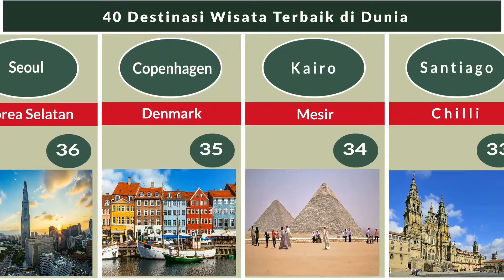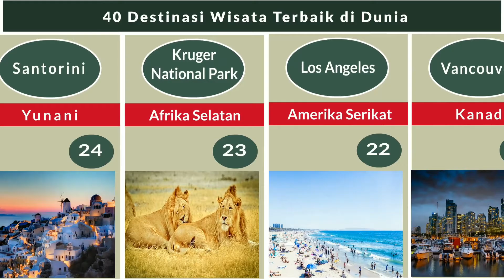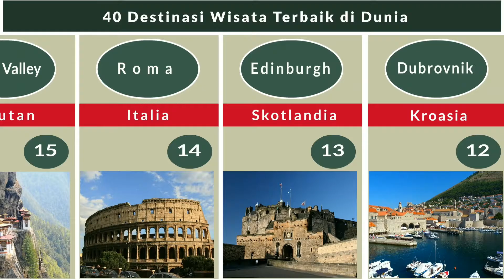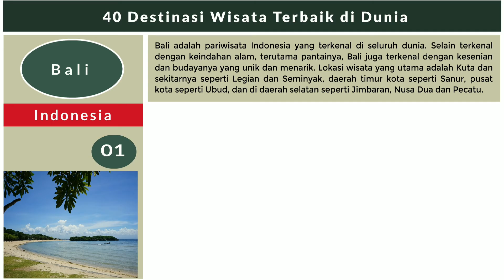40 Destinasi Wisata Terbaik di Dunia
40 Destinasi Wisata Terbaik di Dunia

wisata terindah di dunia,
wisata terindah,
wisata terbaik di dunia,
wisata terkenal di dunia,
wisata terkeren di dunia